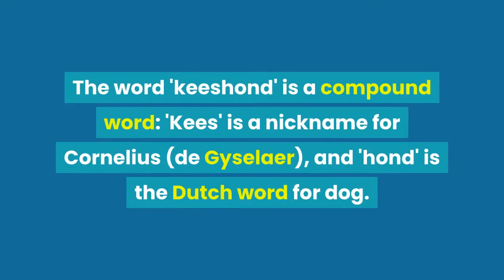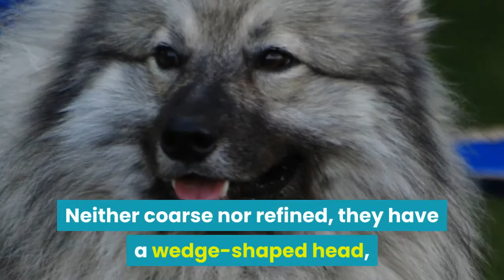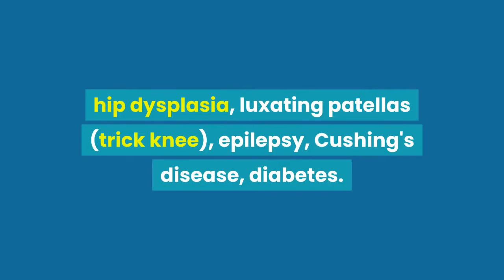THE KEESHOND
The Keeshond originated in Holland, and its closest relatives are the German spitzes.

The Keeshond was previously known as the Dutch Barge Dog, as it was frequently seen on barges traveling the canals and rivers of The Netherlands.

 The Keeshond was the symbol of the Patriot faction in The Netherlands, during political unrest in the years immediately preceding the French Revolution.

The Keeshond was named after the 18th-century Dutch Patriot, Cornelis (Kees) de Gyselaer, leader of the rebellion against the House of Orange.

 The dog became the rebels' symbol, and when the House of Orange returned to power, this breed almost disappeared.

The word 'keeshond' is a compound word: 'Kees' is a nickname for Cornelius (de Gyselaer), and 'hond' is the Dutch word for dog. The Nederlandse Keeshond Club was formed in 1924.

 The Dutch Barge Dog Club of England was formed in 1925 by Mrs. Wingfield-Digby and accepted into the British Kennel Club in 1926 when the breed and the club were renamed to Keeshond.

A member of the Spitz group of dogs, the Keeshond in American Kennel Club  is 17 inches to 18 inches tall and 19.25 inches to 24 inches long'
and weighs 30 to 40 pounds.

 Sturdily built, they have a typical spitz appearance.
 Neither coarse nor refined, they have a wedge-shaped head,
medium-length muzzle with a definite stop, small pointed ears, and an expressive face.

The color should be a mixture of grey and black and some white as well.

The undercoat should be very pale grey or cream.
The hair of the outer coat is black-tipped, the length of the black tips producing the characteristic shading of color.

The color may vary from light to dark, but any pronounced deviation from the grey color is not permissible.

Keeshonden are generally a very healthy breed.
Though congenital health issues are not common, the conditions which have been known to sometimes occur in Keeshons are hip dysplasia, luxating patellas (trick knee), epilepsy, Cushing's disease, diabetes.

Keeshonds have a median lifespan of 12 years 2 months. 1 in 4 died of old age, at an average of 14–15 years.